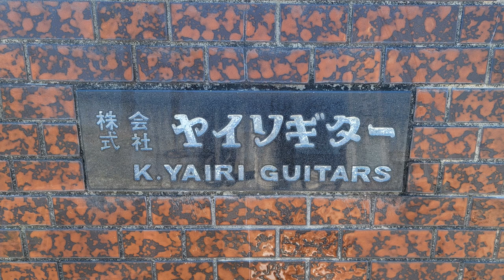矢入一男 岐阜の名匠 (HD) Kazuo Yairi - Guitars from Kani (HD)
A visit at the fine guitar factory of the famous luthier Kazuo Yairi in Kani, Prefecture Gifu on Honshu, Japan.  Kazuo-san unfortunately passed away in 2014, but his spirit still fills all rooms in this beautiful manufacture in the hills of Gifu.

The reel of images will try to get you around inside the manufactory ... the later part of the video features the rarest view at 3 prototypes and first production guitars of the "Waraku" and "Japone" series from 2009.  The series is made under the "K.Yairi" label (not marketed as "Alvarez"), and they were obviously produced for the domestic Japanese market.  Only 30 guitars have ever been made in small production batches until April 2023.  Masterbuilder Hashimoto-san gave them their unique features with his pyrographic artwork, depicting scenes of historical highlights in Japanese culture, with approval and encouragement from Kazuo-san himself.  Various motives cover the famous Kabuki "Kanjincho" as well as highlighted scenes from various chapters of the world's first novel, "The Tale of Genji".

PS.:  FYI - I am a stroke survivor.  I've  had to re-learn a lot and I'm aware of being far away from perfect - but hey, I have fun playing guitars!
You might not like my guitar play and that is perfectly fine with me.  Just try to be nice about it - you know where the mute button is  ;-)

参考までに - 私は脳卒中経験者です。 たくさん勉強し直さなければならなかったので、完璧には程遠いと自覚していますが、ギターを弾くのは楽しいです!
私のギタープレイが気に入らないかもしれませんが、それは全く問題ありません。 優しくするように努めてください - ミュート ボタンがどこにあるか知っています  ;-)